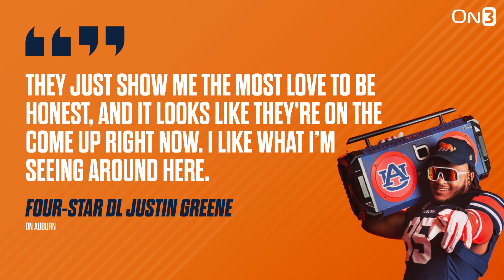Can Auburn Football FLIP Top Alabama Recruits?!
Auburn and Alabama are locked into some heated recruiting rivalries now that Hugh Freeze is at the helm.  Find out how Auburn's BIG visit weekend fared and also which Alabama recruits the Tigers have a shot at FLIPPING!